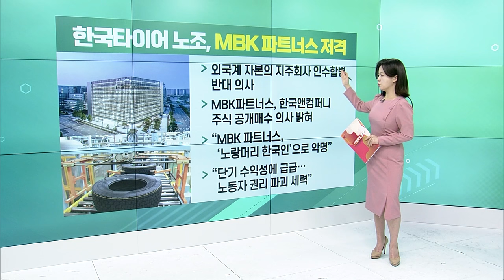LS머트리얼즈, 오늘 코스닥 입성 / CJ ENM 美 ‘피프스시즌’ 2.9천억원 투자 유치 / 두산에너빌리티, 주설비공사 수주_굿모닝 VIEW (20231212)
LS머트리얼즈, 오늘 코스닥 입성... 주가 주목
- LS 손자회사이자 LS전선 자회사
- 연결기준 매출 1619.8억·영업이익 144.5억
- 12.7조 증거금... 공모가 6천원 확정

CJ_ENM 美 ‘피프스 시즌’ 2.9천억원 투자 유치
- 2022년에 인수한 미국 스튜디오 ‘피프스 시즌’
- 일본 엔터 기업 ‘도호’로 2천 900억원 투자 유치
- 제3자 배정 유상증자 단행... 도호 2대 주주
- 산하 스튜디오가 유치한 외부투자 가운데 최대

두산에너빌리티, 주설비공사 수주... 1.1조 규모
- 신한울원자력 3·4호기 공사 계약 체결
- 향후 10년간 연평균 1조원 이상 수주 기대
- 관련주 시간 외서 급등세

한국타이어 노조, MBK파트너스 저격
- 외국계 자본의 지주회사 인수합병 반대 의사
- MBK파트너스, 한국앤컴퍼니 주식 공개매수 의사 밝혀
- “MBK파트너스, ‘노랑머리 한국인’으로 악명”
- “단기 수익성에 급급... 노동자 권리 파괴 세력”